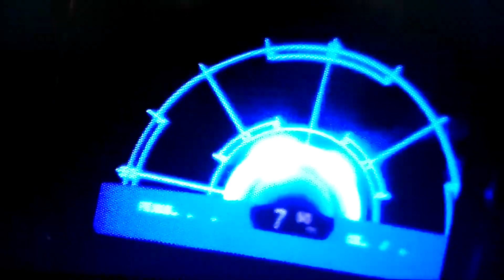Kolekcja Blu-ray Obcy po 29,99 zł - poral.eu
Kolekcja Blu-ray Obcy po 29,99 zł